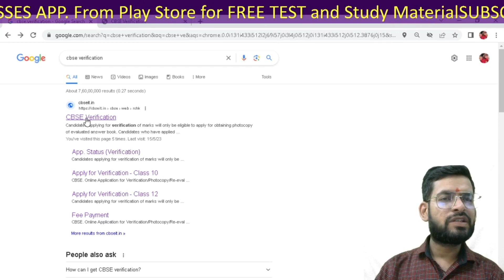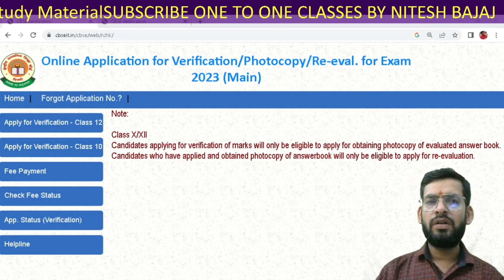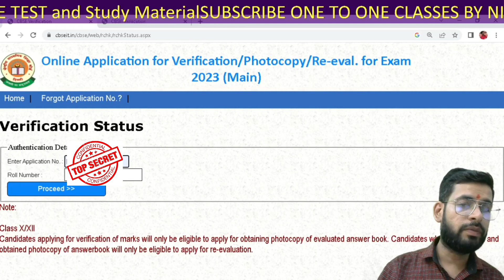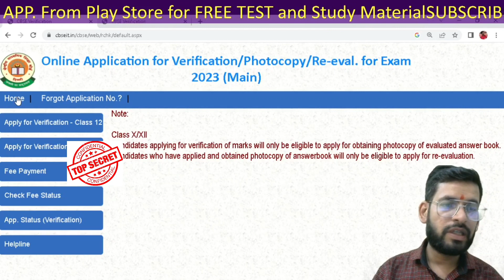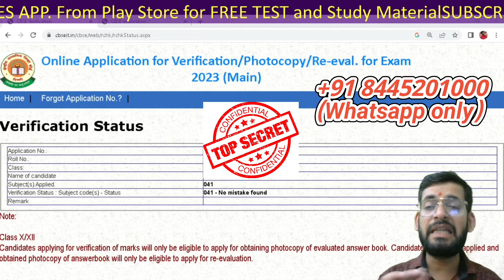Cbse verification marks 2023 | CBSE VERIFICATION STATUS OUT | How to check | CBSE RE EVALUATION 2023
Cbse verification marks 2023,
CBSE VERIFICATION STATUS OUT,
NEXT STEP,
CBSE RE EVALUATION 2023,
how to apply for answer sheet in cbse,